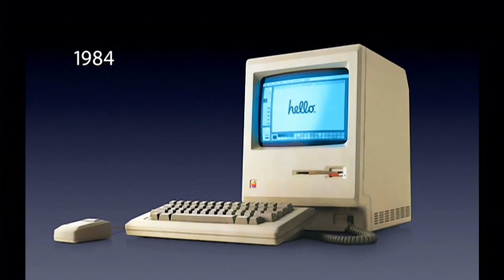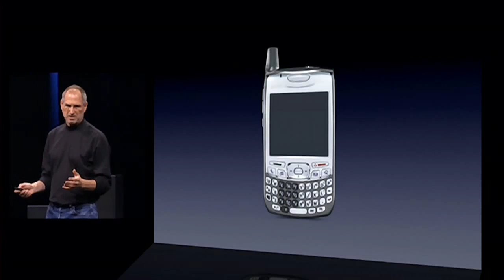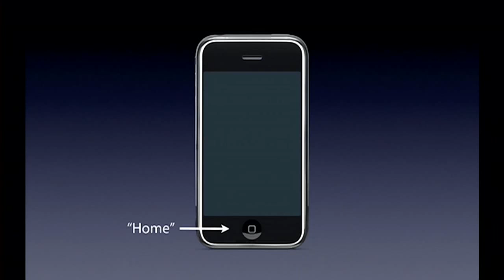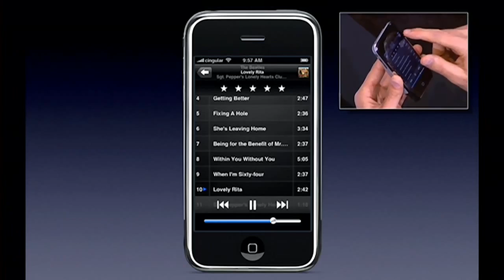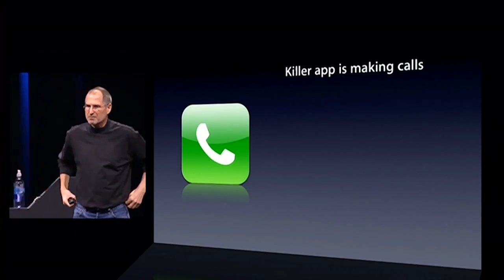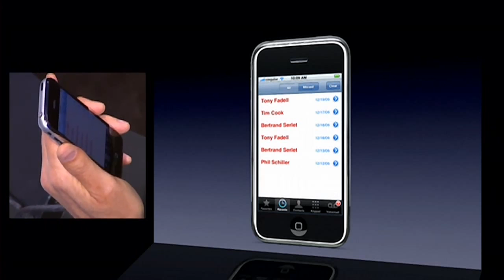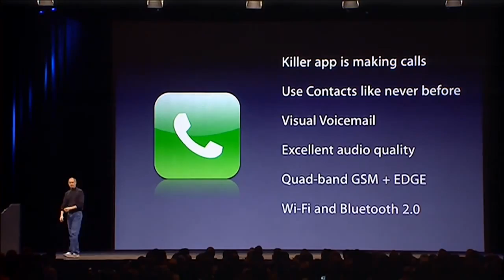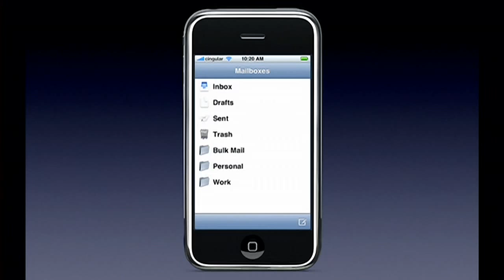[HD] Steve Jobs - 2007 iPhone Presentation ( Part 1 of 2 )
La revoluccion de movil xD